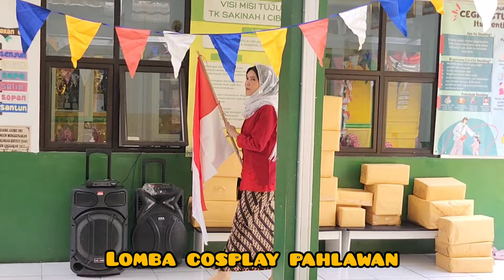FORSATU - Gebyar Kemerdekaan Indonesia ke-79